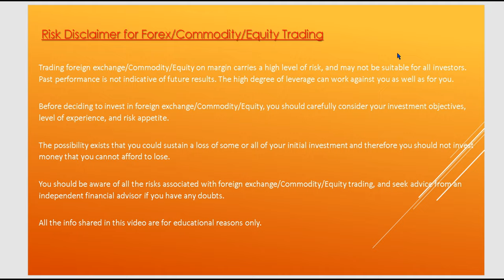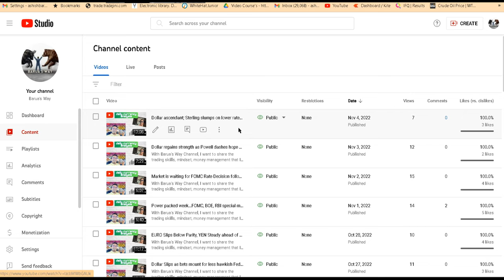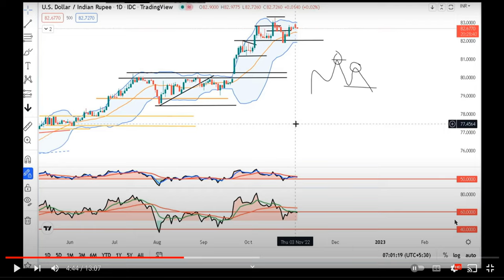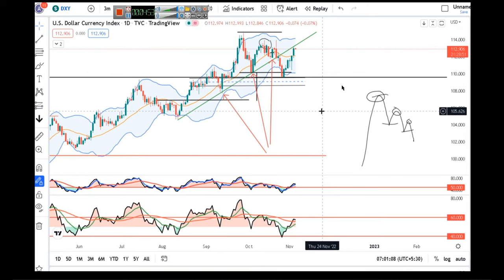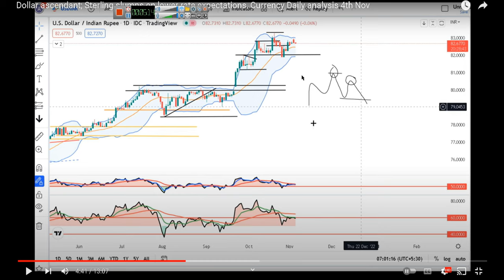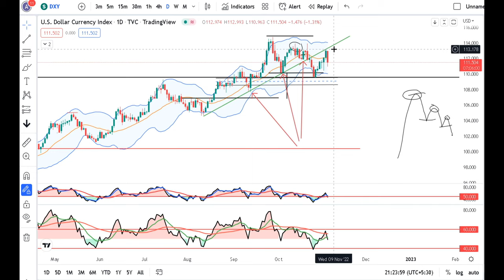How the Fate of Dollar Index Was Anticipated 11 Hrs Before NFP data--The Power of Technical Analysis